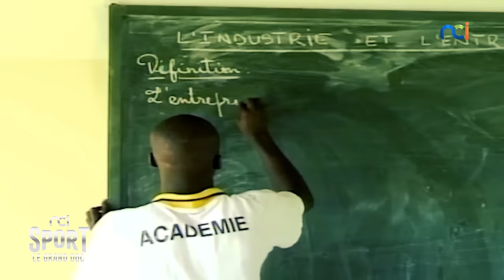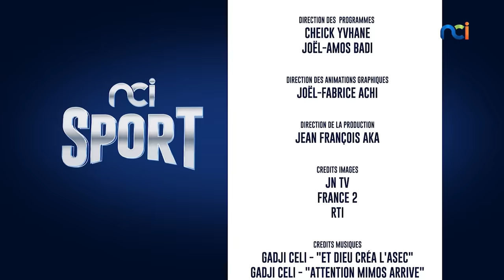NCI SPORT | Le Grand Doc : ASEC MIMOSAS : les académiciens se racontent